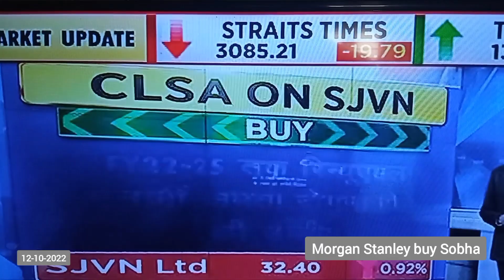12-10-2022 Morgan Stanley buy Sobha tgt 1000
Morgan Stanley buy Sobha tgt 1000